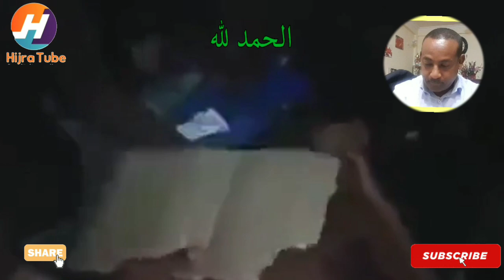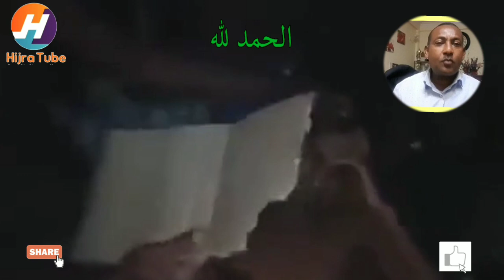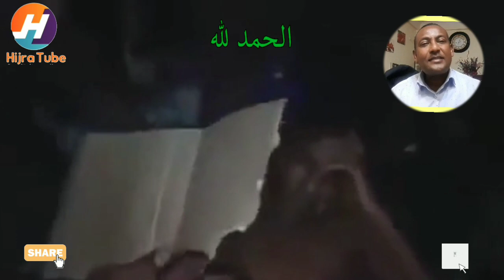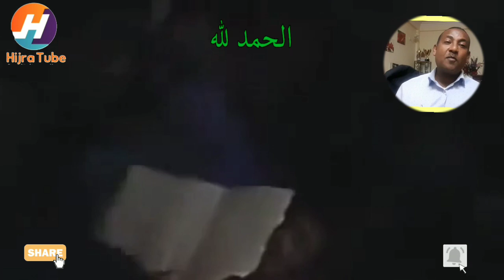ሳዑዲ እስር ቤት እየተሰቃዩ ላሉ ወገኖቻችን የሚደርስላቸው ጣፋ መንግሥታችንም ችላ አላቸው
HijraTube EthiopiaMuslimdawa Ustaz Yasin Nuru UstazJemal Beshir Ustaz Abubeker Ahmed Ustaz Yasin Nuru Ustaz KhalidKibrom Ustaz Bedru Husein Ethio
tateq midia
# Ethio_dawa
# yasin nuru